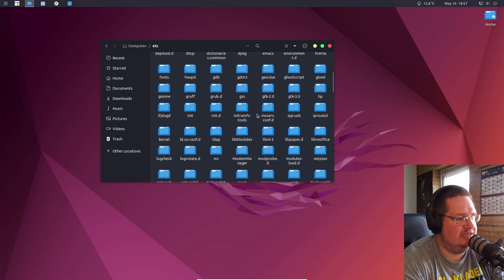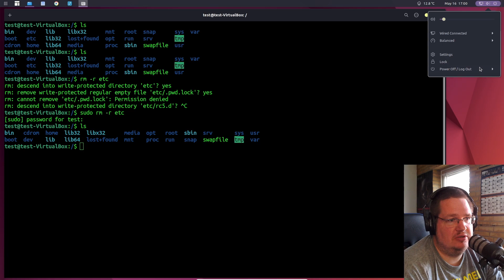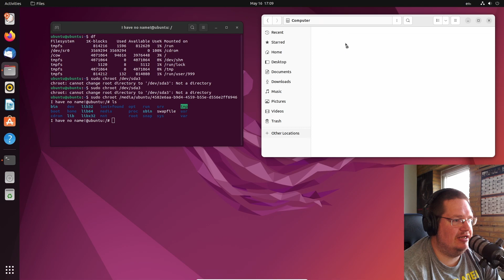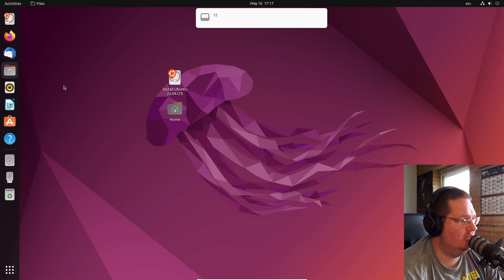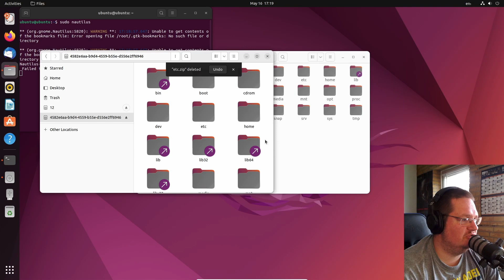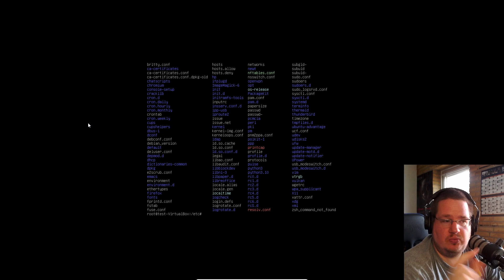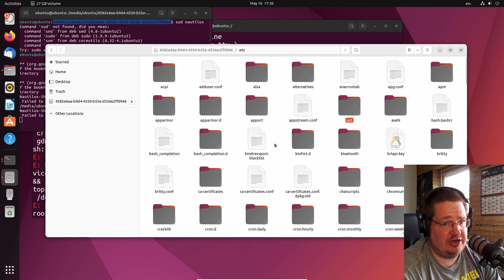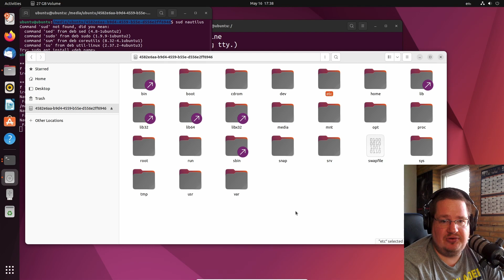breaking and fixing Linux - Deleting the etc folder